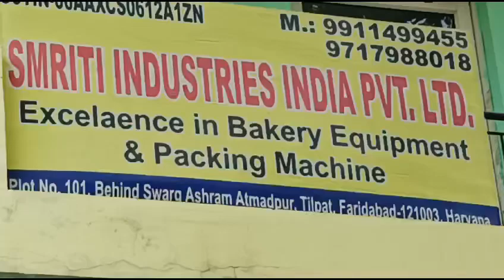Bakery plants and packaging machine